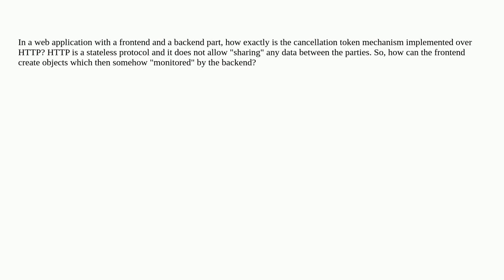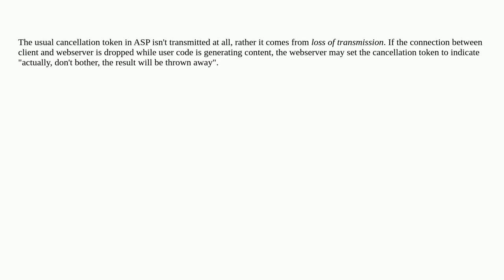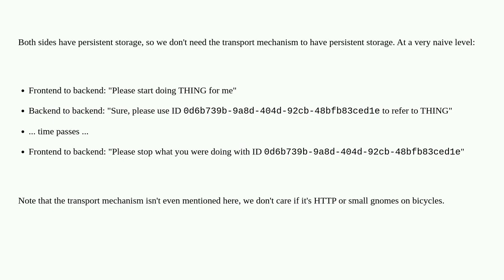Softwareengineering: How exactly is the cancellation token mechanism implemented over HTTP?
How exactly is the cancellation token mechanism implemented over HTTP?

A special thanks goes out to the community

  web-development web-api backend tokens front-end